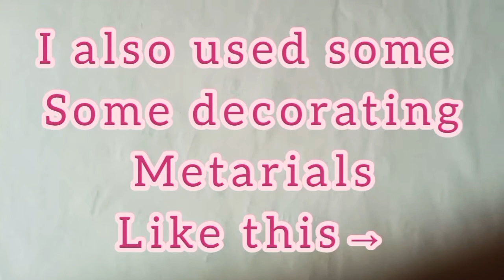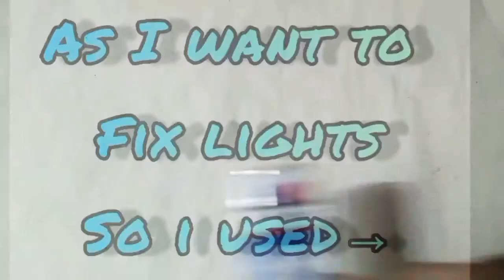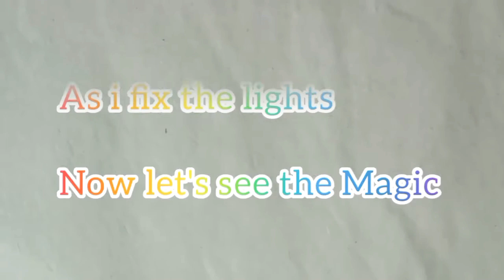I MAKE A NEW MODEL by using the previous (swarasati temple model) idea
i have nothing to say about this model

here I use my own idea to make this model.
you can use your Idea to make new models.
and you can decorate your home.

one thing I have to say ✌️ don't forget

good day 👍👍❤️